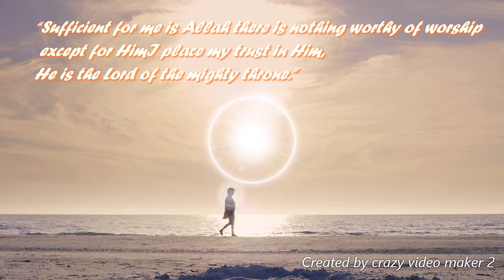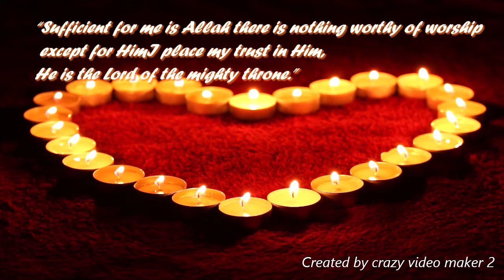Dua of taqwa repeat 7 times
Allah is enough for us